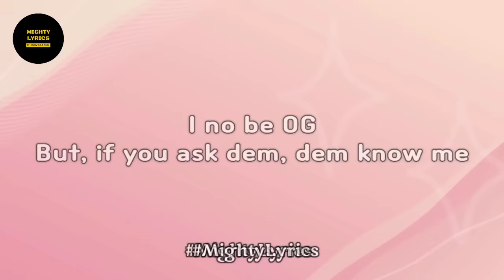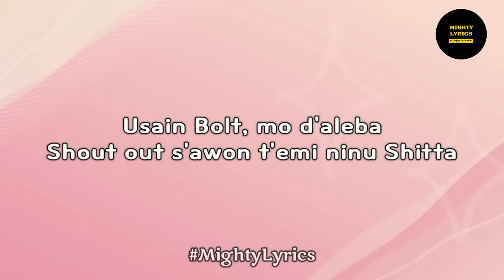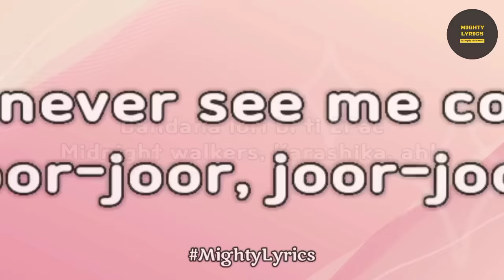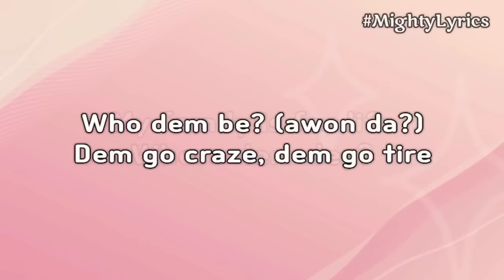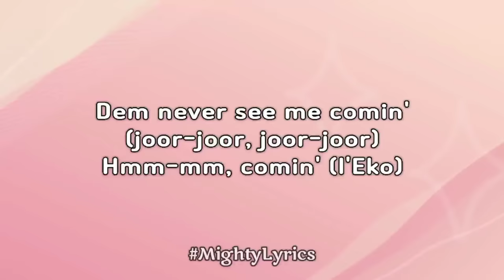BANDANA - Fireboy DML Ft. Asake (Video Lyrics)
♫ Fireboy DML & Asake - Bandana

Turn your smartphone into a money machine that makes money in your sleep!

THE GUARANTEED MONEY MAKING SYSTEM [GMMS]

⏯ Lyrics

Low-key
Since '06
I've been writin' this story
Orin lo nyi mi l'ori (l'o-o-ri)
Music chose me
Just know this and know peace (know peace)
Sexy ladies
Shout out s'awon t'emi ninu Shitta
Hmm-mm, comin' (l'Eko)
'Til eternity, I'm on fire
But, low-key
I've been writin' this story (sto-ry)
(Giddem)
Na the love wey I see na hin wey give me liver (give me liver)
I be ghetto boy, I be sinner (I be ghetto boy, I be sinner)
And, I thank the Lord, I dey go far (I dey go far)
Usain Bolt, mo d'aleba (aleba)
Hmm-mm, comin' (l'Eko)
Dem never see me comin'
Hmm-mm, comin'
Mo gbe wan ni "is coming" (mo gbe wan ni)